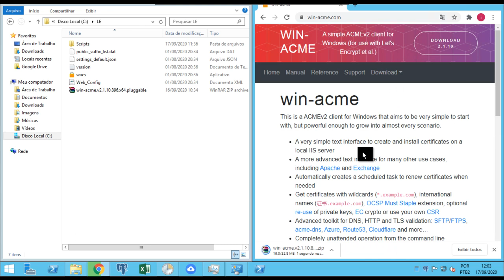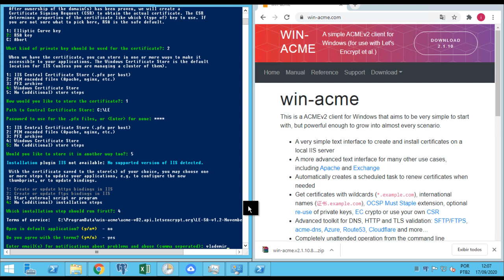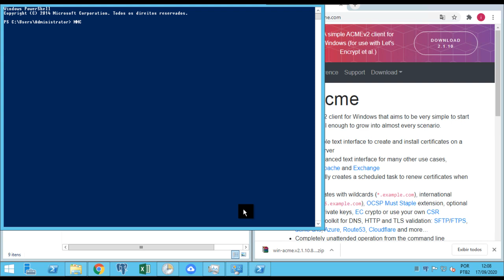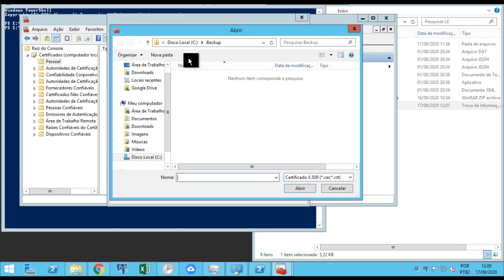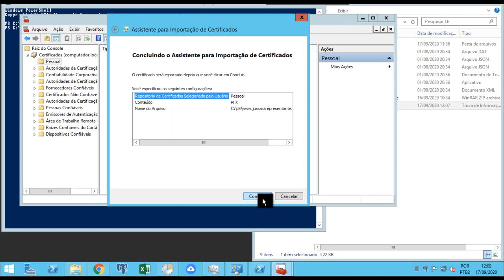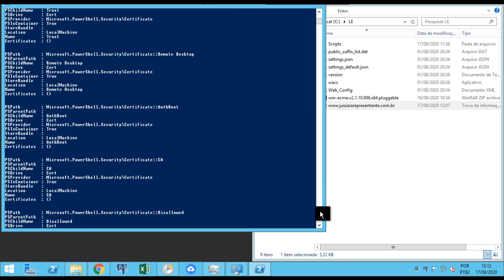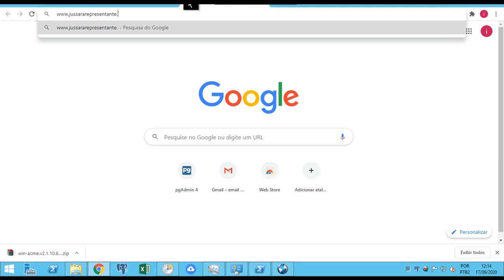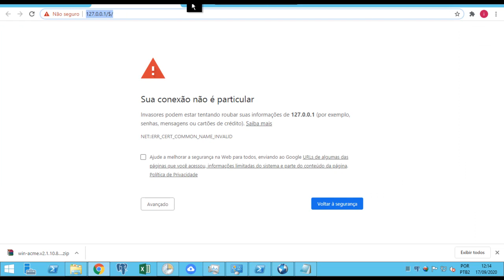SSL instalando certificado HTTPS (fixed)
Previous upload was bad, but unfortunately Youtube has no option to replace the video. This is the fixed video.

SSL installation. Portuguese, but visuals understandable in English and other languages.

User contributed video. Credit: Vlademir Breve